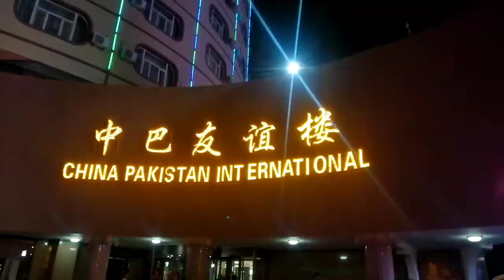Xingiang China Girls cultural dance